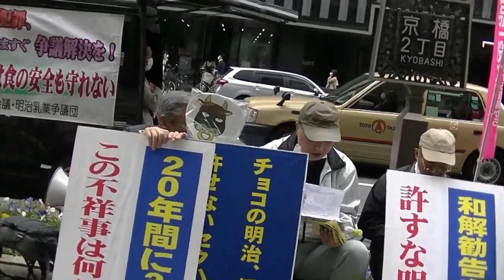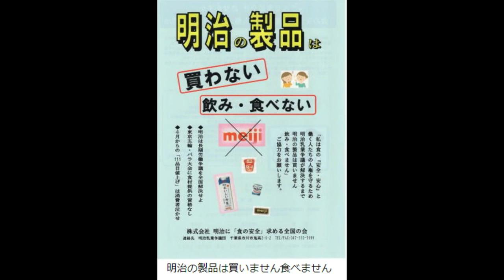明治乳業争議団 応援路上ライブ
○明治乳業争議団ブログ

「揺り籠から墓場まで」"From cradle to grave"こそが、社会のあるべき姿のハズ。こともあろうに、明治乳業ではカルト体質に蝕まれた労務屋の影響下にあるという。真面目に誠実に職場を良くし会社に貢献しようとする心ある方々の善意を踏みにじり差別し続けているとのこと。理不尽な実態を広く知らせ一日も早い解決を願わずにはいられません。